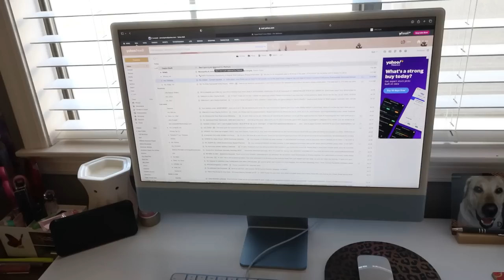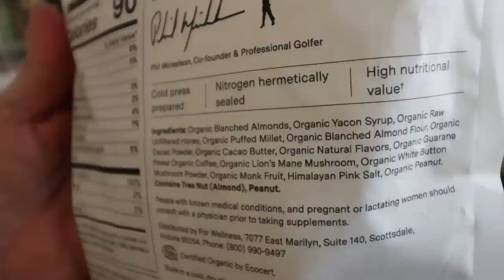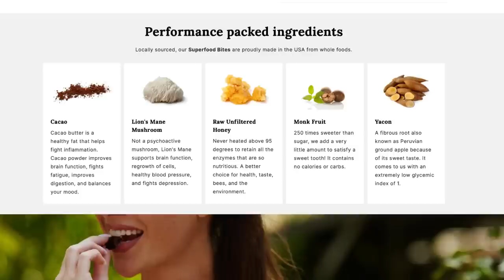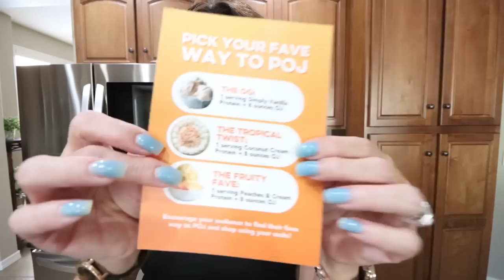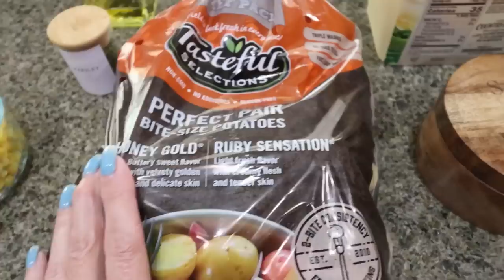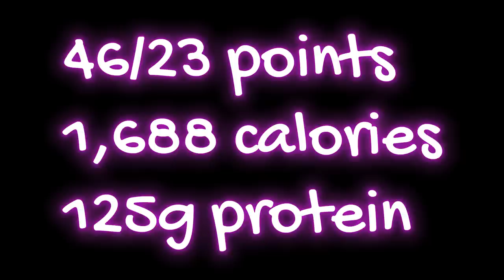WHAT I EAT IN A DAY ON WW TO LOSE 140 POUNDS - PROTEIN ORANGE JULIUS - SMASHED POTATOES & ERRANDS!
HAPPY WEDNESDAY! It's time for another What I Eat in a Day!!

🎉NUTRITION CHANNEL!!!

Code- jennswwjourney

Code- jennswwjourney